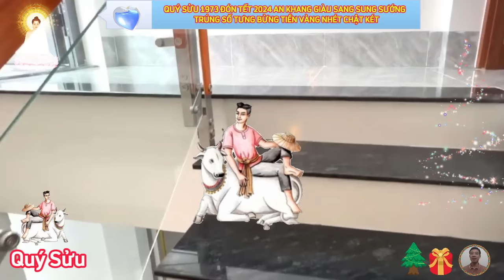🔴 Chấn động Bí Mật QUÝ SỬU 1973 ĐÓN TẾT CỰC GIÀU Lộc Trời Cho TRÚNG SỐ Liên Tiếp Đổi Đời ĐẠI GIA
Xét về phương diện sự nghiệp, tuổi quý sửu 1973, tết 2024 âm lịch.
 tháng mới sẽ mang đến cho con giáp tuổi quý sửu động lực, để hệ thống hóa lại quy trình làm việc của mình, hãy cố gắng để bản thân có thể làm việc hiệu quả, và ít bị phân tâm hơn
Xét về phương diện tài lộc, tuổi quý sửu 1973 tết 2024 âm lịch.
 tử vi tuổi quý sửu 1973, đúng tết 2024 âm chỉ ra rằng, ngũ hoàng nhập phương chính bắc, mệnh chủ có điềm báo đi xa, chủ yếu là vì công việc, song lần này bạn sẽ gặt hái được khá nhiều thành quả ngoài mong đợi, vì thế hãy luôn giữ tâm thế chủ động cho mọi việc.
xét về phương diện sức khỏe tuổi quý sửu 1973 tết 2024 âm lịch.
 ở độ tuổi 52, anh chị tuổi quý sửu hiểu rằng, sức khỏe là vốn quý nhất của con người, có sức khỏe tốt thì cuộc sống mới được an lạc